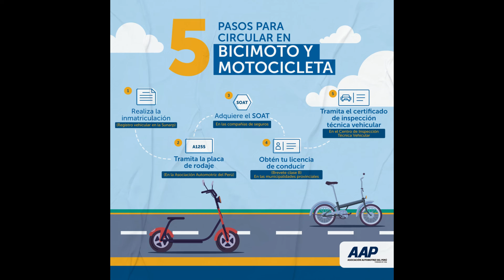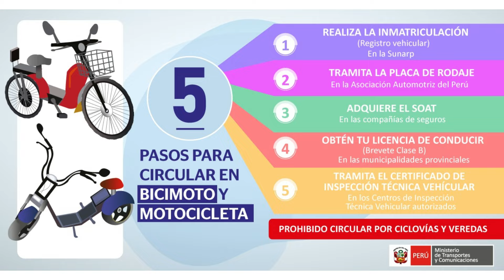Las motos electricas son un peligro para los ciclistas? | Femynna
Son las motos electricas un peligro para los ciclistas?, es una pregunta que buscamos resolver hoy observando lo que dice la ley de transito para este tipo de vehiculos y tambien todas las entidades regulatorias de transito y tambien de las ciclovias en el Perú.

🎮PÁSATE POR MI CANAL GAMER: @FemynnaGames
🛵PÁSATE POR MI CANAL BIKER:   @FemynnaBiker

🌸¡Hablemos un rato femynnas!